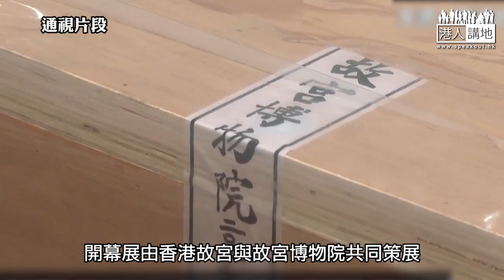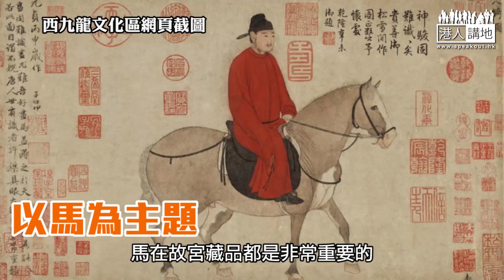【短片】【香港故宮即將開幕】有何鎮館之寶？暴亂影響施工？館長吳志華揭開幕後秘聞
//香港故宮文化博物館將於7月2日正式對外開放，首次展覽嘅藏品有咩特點？建造期間有咩不為人知的故事？一齊去片聽吳館長講講。//